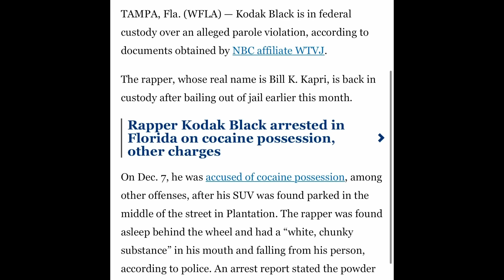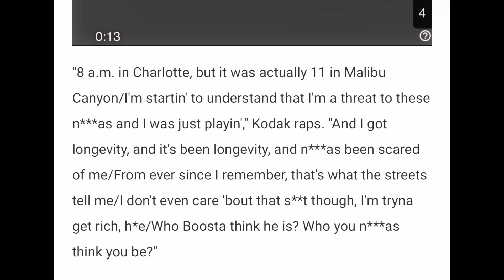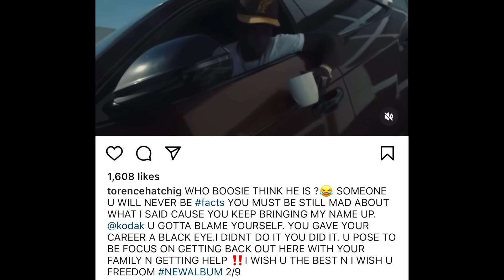Boosie RESPONDS To Kodak Black DISSING HIM In New Freestyle While He’s In Jail